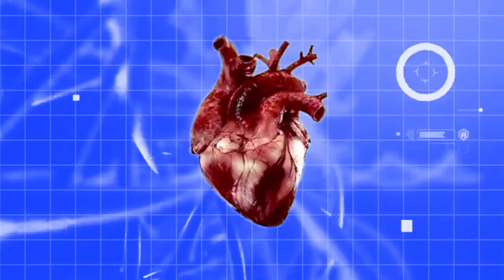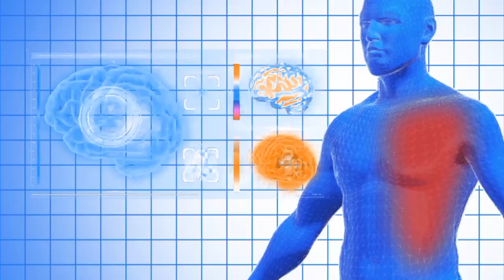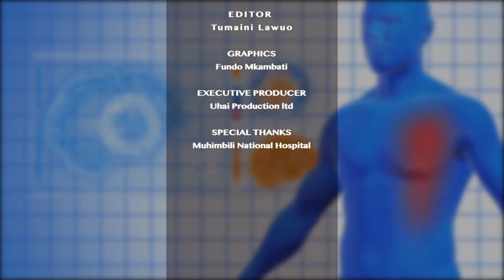MEDICOUNTER: Fuata njia hizi kukabiliana na msongo wa mawazo